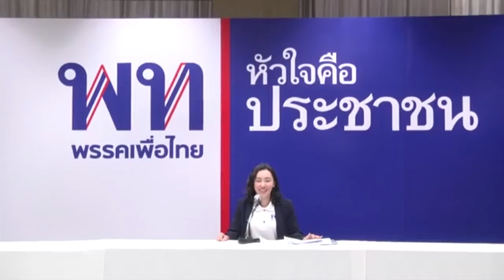โฆษกพรรคเพื่อไทยแถลงข่าว วันที่ 2 พฤศจิกายน 2563